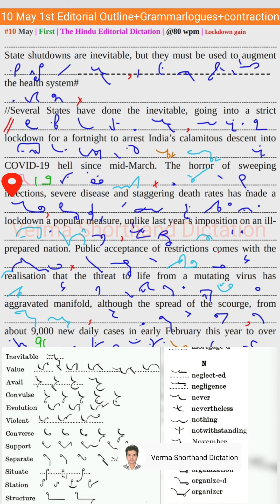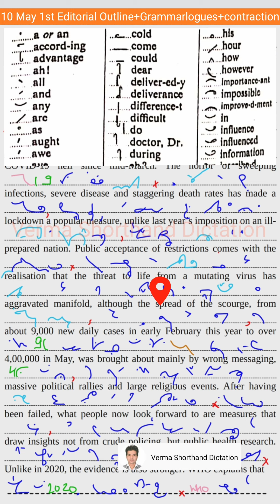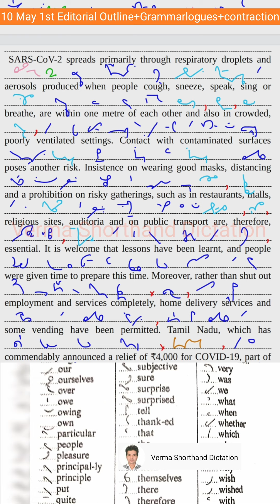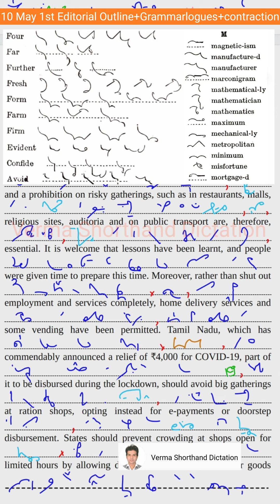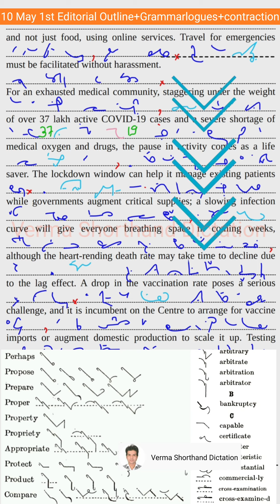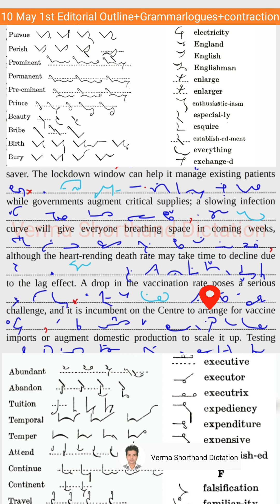#10 May | First | The Hindu Editorial Dictation | @80 wpm | Lockdown Gain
🗞️The Hindu Editorial Dictation🗞️
❤️Topic :
🚄Speed:  @ wpm🚄
📟Words: 📟
📅Date :   -05-2021📅
📝Matter Hint:-

Hello student
Morning everyone
In this video, I have covered three pieces of content for you all in the same video. Like the first The Hindu Editorial colored digital outline+grammalogues +Contraction.  Which will also be your revision

    Regular General Dictations approximately 500 words with text & digital outlines (PDF) by an experienced Shorthand Teacher (Myself). Dictations with text & outlines would be provided regularly from Monday to Saturday (Six days only) excluding Gazetted holidays.
     Our channel Shorthand dictations contain shorthand dictations of The Hindu Editorial  Newspaper. The dictations at the speed of (80 wpm, 85 wpm, 90 wpm, 95 wpm, 100 wpm).
Here, dictations are provided on regular basis along with hard words and phrases, The Hindu Editorial Dictations, the matter is the same as provided in SSC  Steno, CRPF, ASRB, NWDA Railway Steno, High Court, RSSB, BIS, DDA, AIIMS, BARC, BHABHA, ISRO, Vypam, etc. Subscribe to the channel and press the bell icon for all upcoming important matters and press the bell icon for all upcoming important matters' videos.